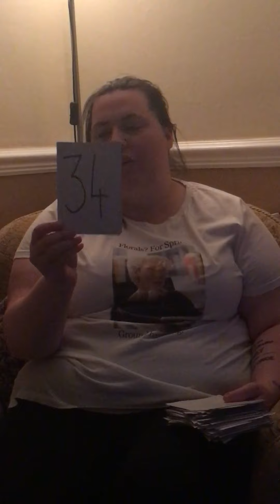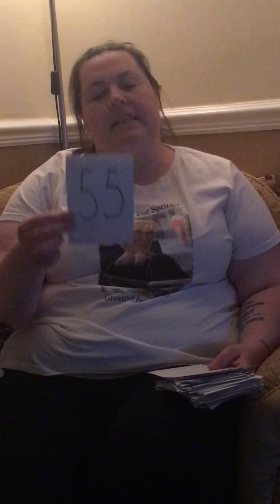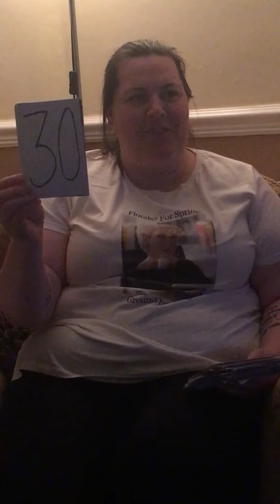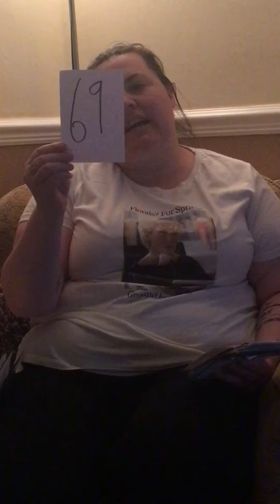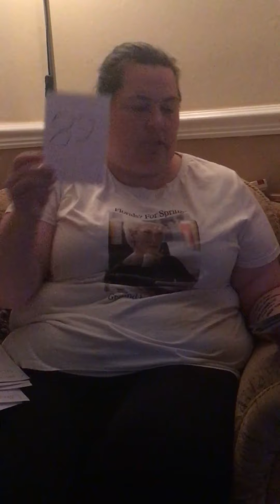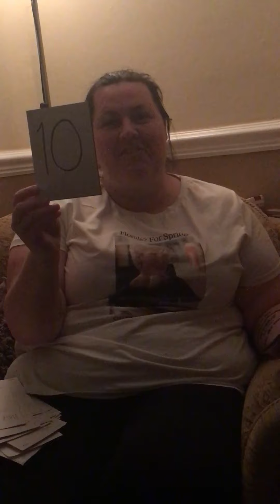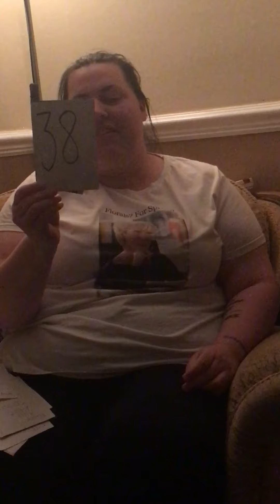Laura Moore Bingo 1-90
Bingo 1-90